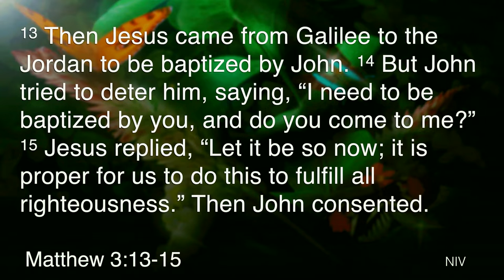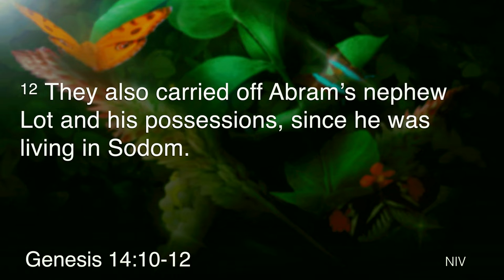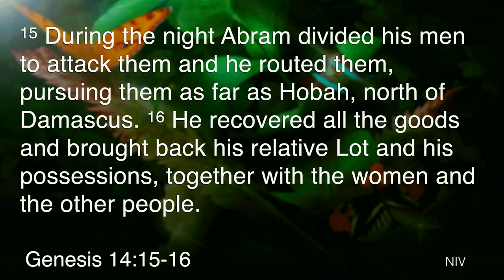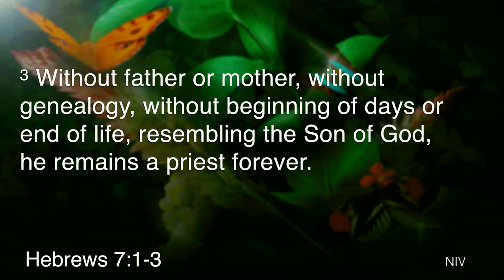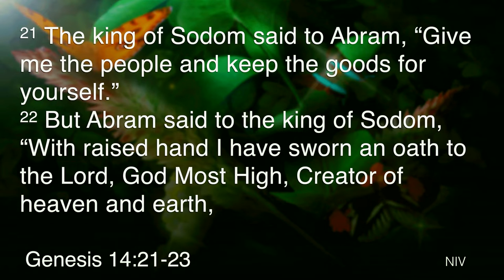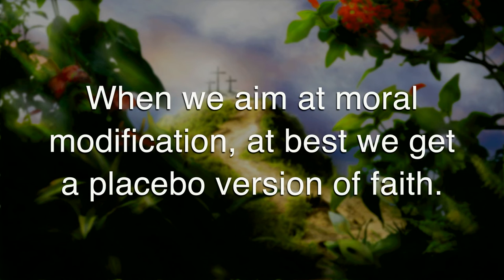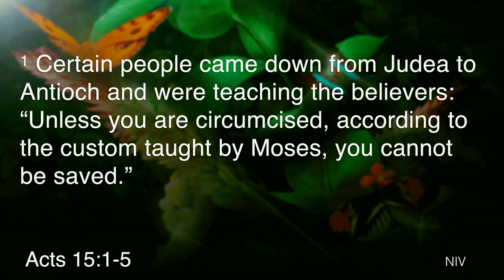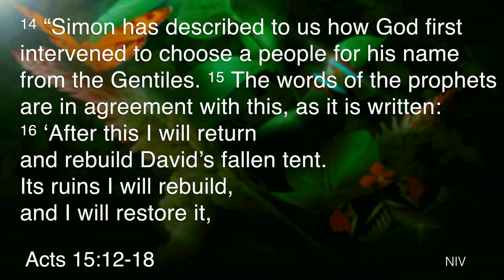Credit Where Credit Is Due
Join us Sunday mornings at Church of the Valley (400 N. Winchester Blvd. Santa Clara, Ca 95050) at 9:30am. If you live near or around Santa Clara join us as we grow more into the likeness of Jesus together.